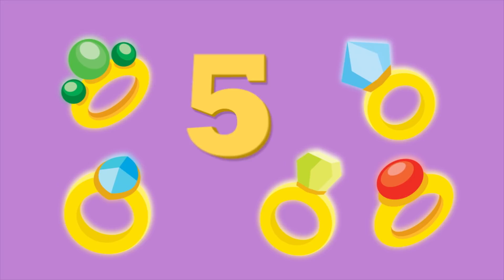Los Duendes en el Taller de Santa + Más | Mother Goose Club en Español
¡Los Duendes en el Taller de Santa y más canciones infantiles del Mother Goose Club en Español! Canta juntos con tus personajes favoritos del Mother Goose Club a la canción original "Los Duendes en el Taller de Santa".

¡Visita para más videos y actividades!

¡Muchísimas gracias at todos nuestros aficionados, grandes y pequeños!

Lista de Canciones:
Los Duendes en el Taller de Santa
Vamos a Aplaudir
Arriba en el Techo
Ochos Planetas
Los Doce Días de Navidad